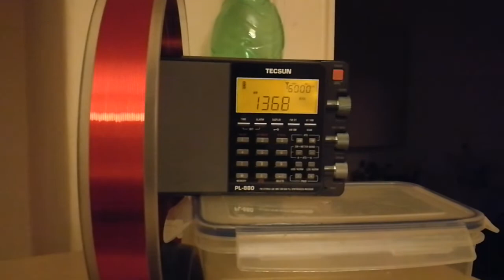Stealing signals:)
When I placed that little Sangean into the loop, the other radio's s-meter showed quite a decrease in signal strength.